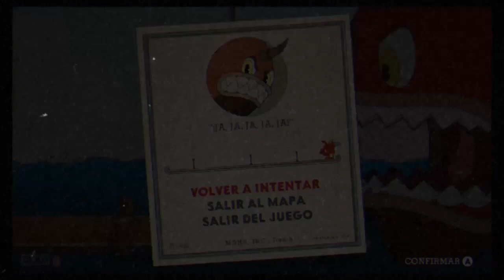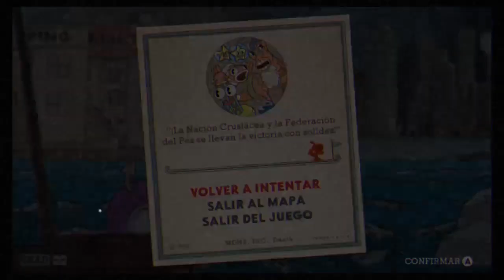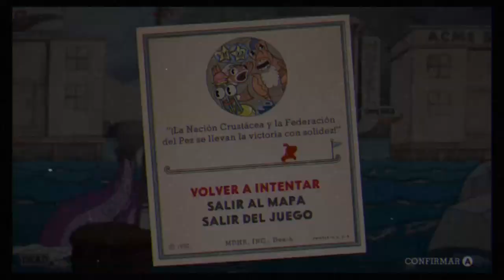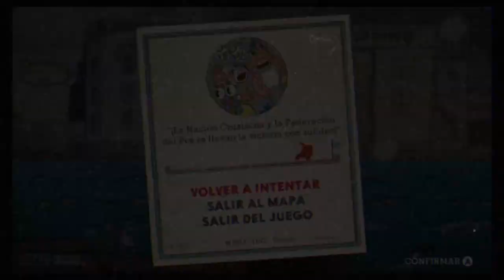Cuphead 8. Paseo por el puerto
La batalla continua en los puertos en donde nos topamos con el capitán barba salada y su malvada tripulación, ademas de que daremos un paseo por el puerto en búsqueda de mas monedas para poder comprar mas mejoras.